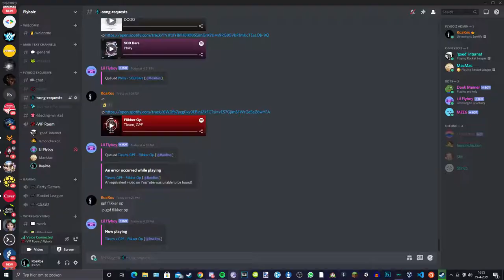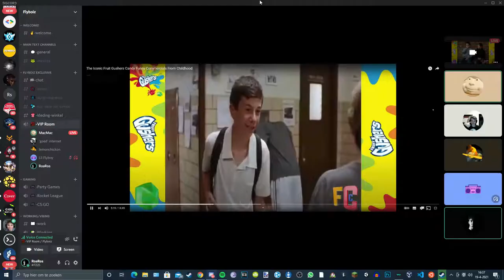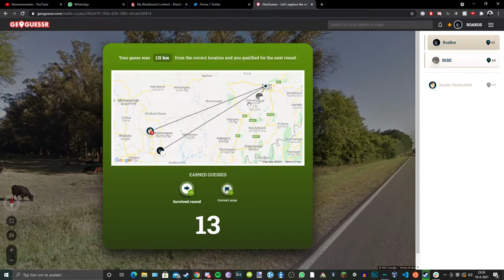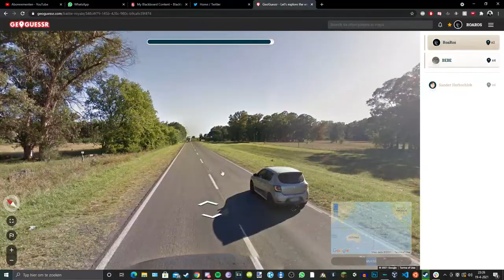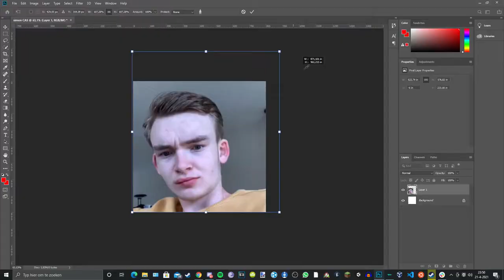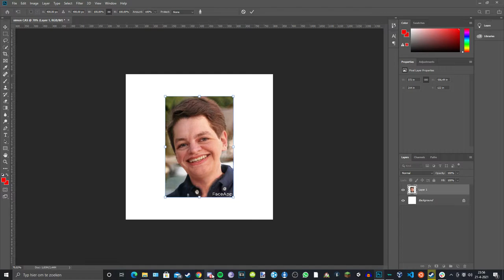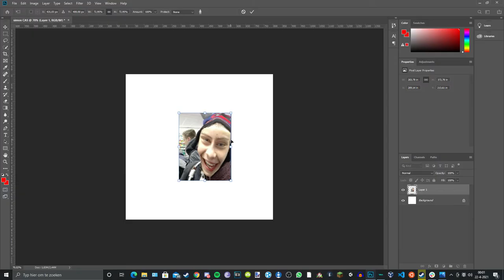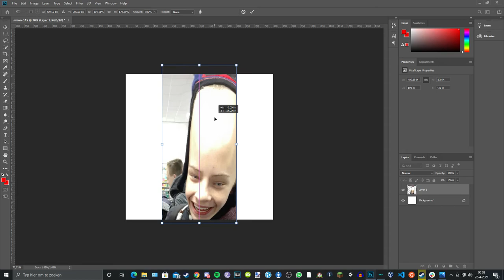melig 2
hahaaaa